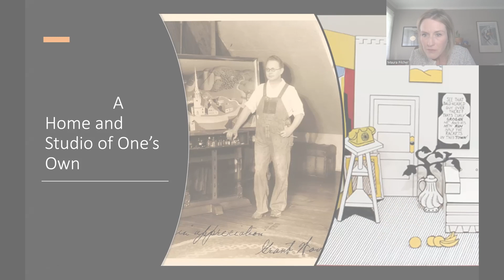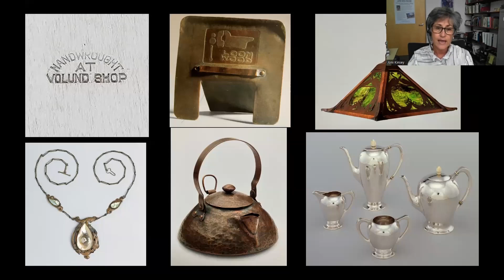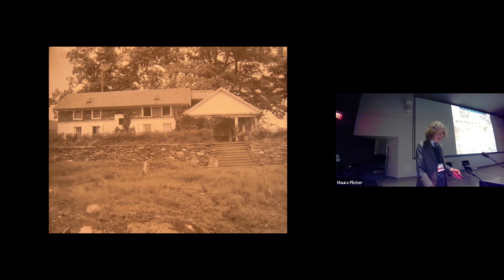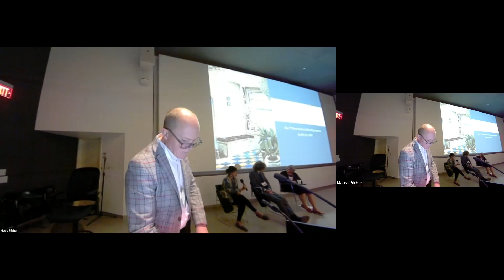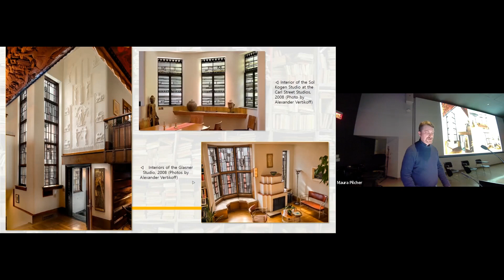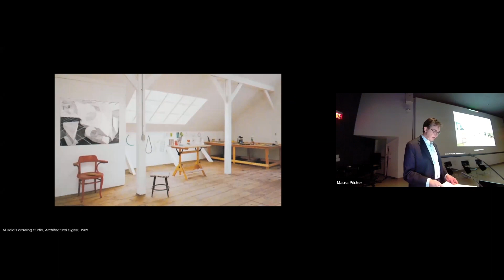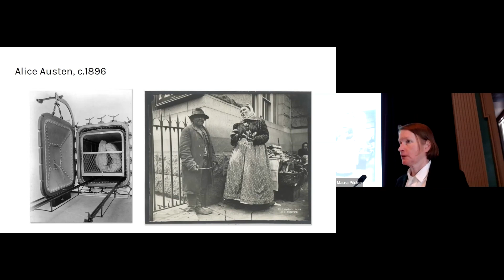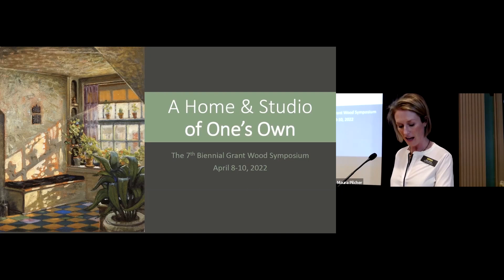7th Biennial Grant Wood Symposium 2022 - Full Video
240 Art Building West

3:40-5:30 p.m.    Keynote: Creativity on the Home Front
Session Lead: Wanda Corn

3:40 Opening remarks by Wanda Corn

4:00 Valerie Balint, "Yesterday and Tomorrow: Re-framing the Historic Artists' Homes and Studios Program"

4:30 Joni Kinsey, “Grant Wood’s Studio-Homes: From Hayloft to Mansion, Overalls to Hollywood"

5:10-5:30 Wanda Corn, Preview of the weekend

240 Art Building West

Session 1: The Art that is Life
Session Lead: Tripp Evans

9:50 Olivia Armandroff, "Tiling a Life: Henry Chapman Mercer and His Fonthill Castle"

10:15 Michael Clapper, "Living the Dream: Maxfield Parrish and The Oaks"

10:40 Karen Zukowski, "The Past and Future of Henry Varnum Poor's Crow House"

11:05-11:30 Q&A, moderated by Tripp Evans

11:30: Maura Pilcher excuses everyone to lunch

11:35 a.m.-1:15 p.m.    Break

Session 2: Visionaries
Session Leader: Jane Milosch

1:15 Lisa Stone, "Home Based and Life-Specific: Artist-Built Environments"

1:40 Zac Bleicher, "Edgar Miller's Handmade Homes and Studios of Interwar Chicago"

2:05-2:30 Q&A, moderated by Jane Milosch

2:30: Jane Milosch sends everyone to a 15 minute break

2:30-2:45 p.m.    Break

Session 3: Labors of Love
Session Leader:  Lauren Lessing

2:45 Sarah Rovang, "'Thinking on a Wall': Home, Space, and the Creative Practice of Georgia O'Keeffe"

3:10 Daniel Belasco, "The Artist as Builder: Al Held's Barn Studio, 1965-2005"

3:35-4:00 Q&A, moderated by Lauren Lessing

4:00 Maura Pilcher concludes the day

Cedar Rapids Museum of Art

Closing Plenary
Session Leader Valerie Balint

12:30 Sean Ulmer, “The Grant Wood Studio: A Space Transformed and Transformational”

12:55 Victoria Munro, "Alice Austen House"

1:20 Helen Harrison, "'The country is wonderful,' Jackson Pollock and Lee Krasner in The Springs"

1:45-2:00 Closing Remarks by Valerie Balint